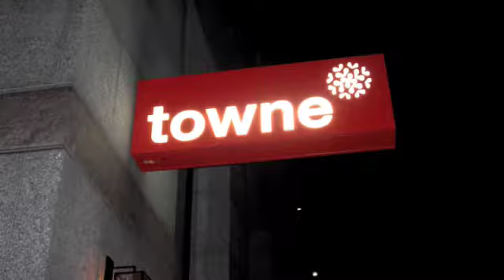brugal rum & mixology dinner